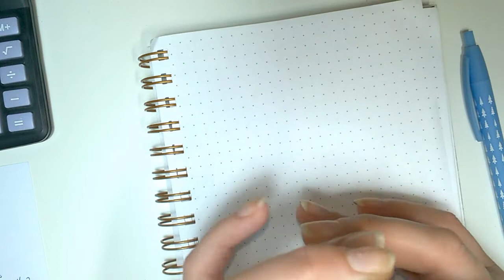Fundusze celowe, czyli jak nie utopić budżetu w wiekszych wydatkach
Dzisiaj opowiem Wam co to są fundusze celowe. Jaki mają wpływ na realizację budżetu. Jak je prowadzić.